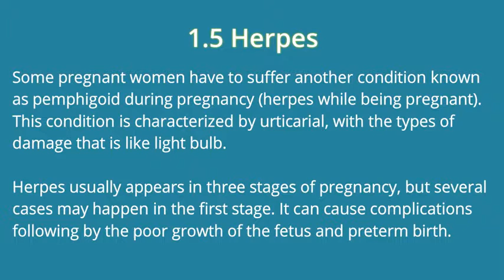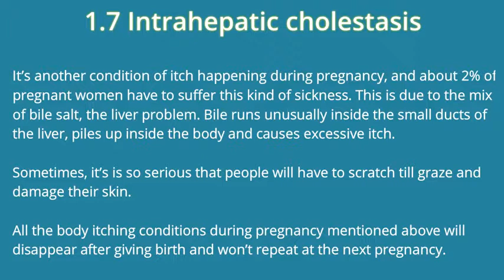Reduce Itch For Pregnant Women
Itch while being pregnant is nothing to worry about and it usually appears in the 2nd or 3rd trimester of pregnancy.&lt;br&gt;This symptom can be from many causes and happen in some parts such as palm, feet, but most is at the belly.&lt;br&gt;&lt;br&gt;Read full article at : &lt;a href=&quot; rel=nofollow target=_blank&gt;